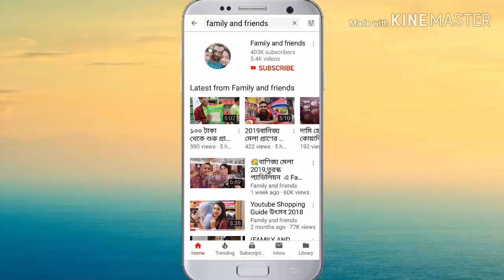বিদেশী ডিজাইন রকিং চেয়ার সোফা চেয়ার বস সোফা/ROCKING CHAIR FURNITURE PRICE.